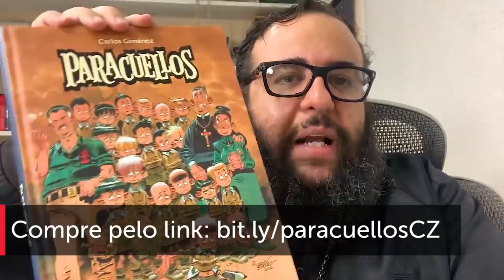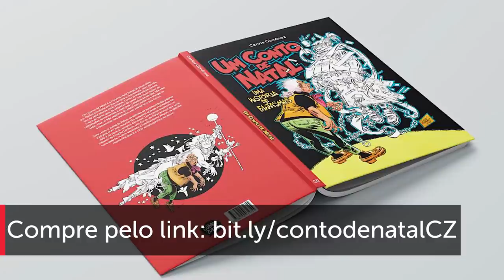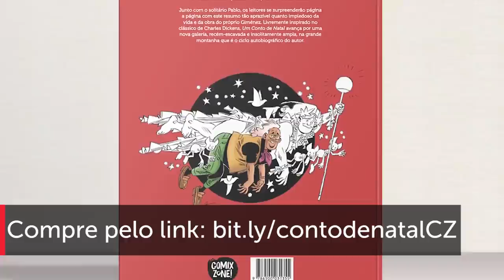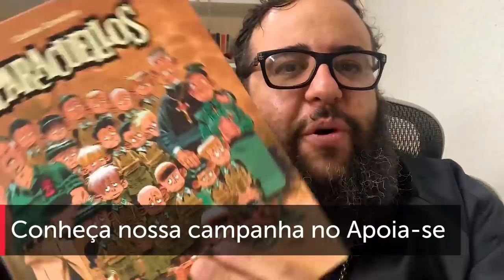O que Carlos Giménez, Charles Dickens e Rodrigo Constantino tem em comum?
Falo nesse video sobre Carlos Giménez, Charles Dickens e Rodrigo Constantino.
Falo da Obra de Charles Dickens e do novo lançamento da Comix Zone por Carlos Giménez: Um Conto de Natal que ja está em pré-venda.
Falo também sobre o caso marian ferrer e sobre a demissão de Rorigo Constantino, e de seus comentários sem senso algum, além do sumiço de seguidores que ocorreram em minhas redes.

temas:
ferréz,quebrada,livros,programa,leitura,literatura,rap,literatura marginal,rodrigo constantino,